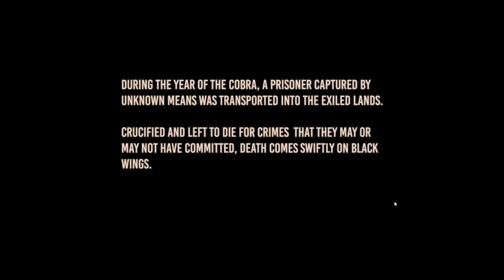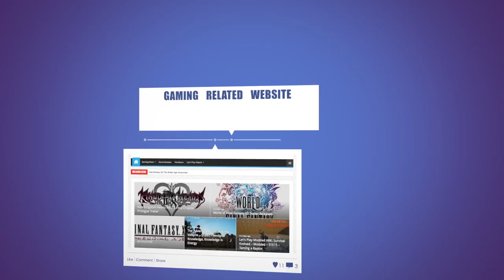Conan Exiles - Character Creation & First Steps - E01 - Let's Talk Gaming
Time to have a look at Conan Exiles which was just launched on Steam in Early Access. Today's episode is just a little introduction to some of the settings, the conan exiles character creation and our first steps in game. We started a single player co-op game, but if there is enough interst, we might start a Crazy Folks Conan Exiles server!